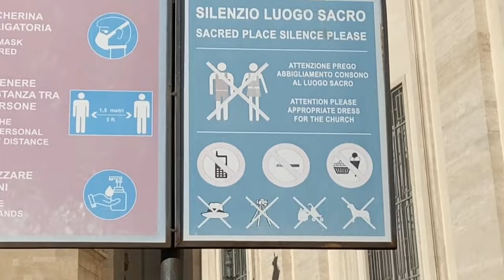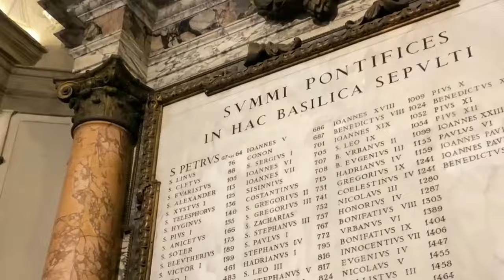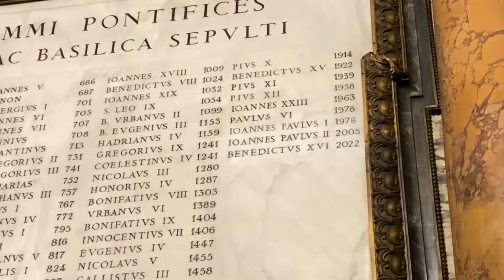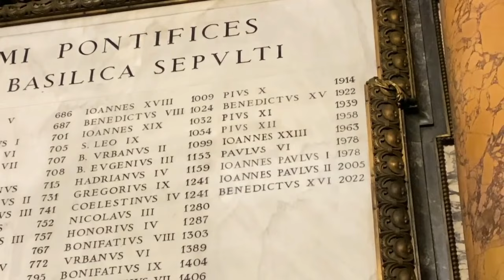El Vaticano | BAMBIAJANDO A ITALIA 🇮🇹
Sabían que la ciudad del Vaticano es un estado independiente? 👀

Puntos que visitamos:
- Basílica de San Pedro (Vaticano)
- Castillo de San Angelo (Roma)

⚠️ Recuerden Bookear con tiempo las entradas!